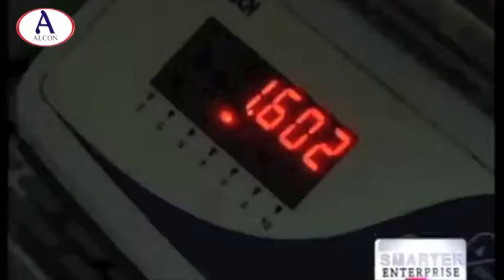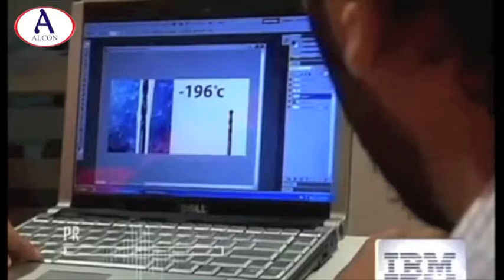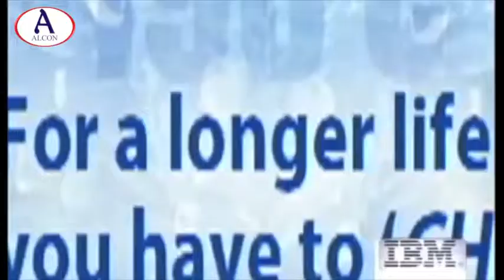ALCON INUSTRIES in NDTV IBM 'Smarter Enterprise' Preliminary Round Episode 3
Nachiket Deshpande, Managing Partner represents ALCON INDUSTRIES in the preliminary round of NDTV IBM powered Smarter Enterprises.
The show is judged by Mr. Kiran Karnik, Ex President NASSCOM; Mr. Som Mittal, President NASSCOM & hosted by Mr. Rajiv Makhni, Editor Technology, NDTV.